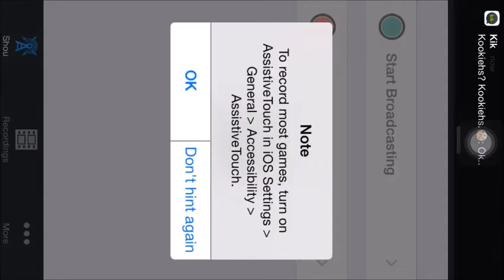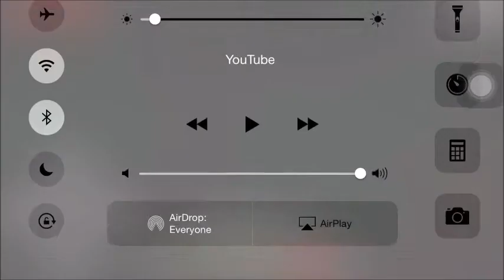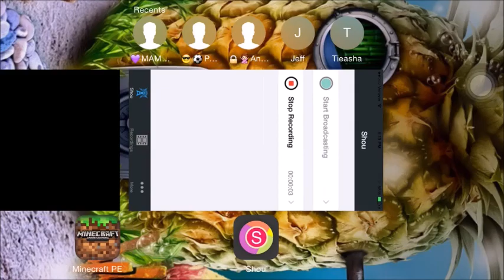Minecraft Survival Lets Play Part 1 With AlexGameing